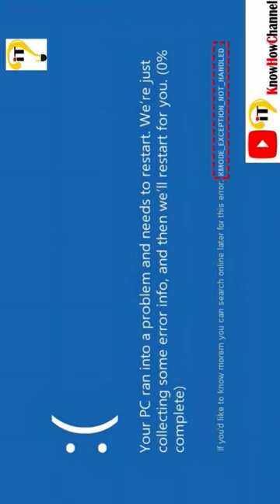Short Video - Windows 10 Blue Screen: KMODE EXCEPTION NOT HANDLED ETD.sys, Windows 10 Blue Screen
Windows 10 Blue Screen: KMODE EXCEPTION NOT HANDLED ETD.sys, Windows 10 Blue Screen
KMode Exception Not Handled is a Blue Screen of Death (BSOD) error that sometimes happens in Windows 10. It’s likely triggered by a faulty driver and can cause your computer to restart. When restarting, the error can appear again, resulting in a restart loop.

Luckily, albeit frustrating, KMode Exception Not Handled it’s a rather easy error to fix. Here are a few ways to fix KMode Exception Not Handled Windows 10 error.

KMODE_EXCEPTION_NOT_HANDLED bug check has a value of 0x0000001E. In layman terms, this means that a kernel-mode program generated an exception which the error handler did not catch. It often results from the display of blue screen while a user is attempting to install a program or any of the Windows drivers that have just been loaded at startup or shutdown. Also, an incorrectly configured device driver can cause this type of error. There’s no single source that can be attributed to the main cause of this error. As such, it is difficult to pinpoint or troubleshoot this problem. However, keeping track of when and where your STOP Error occurs, can help in troubleshooting the problem.

The Windows kernel detected an illegal or unknown processor instruction is usually the result of invalid memory and access violations caused by Hardware incompatibility, Faulty device driver or Faulty system services. The error message often identifies the offending driver or device. If the error occurred immediately after installing a driver or service, try disabling or removing the new addition.

It means some piece of external or internal hardware connected to your computer is causing a driver conflict which is forcing your PC to crash. In some cases, the error window contains the name of the driver which caused your computer to crash. In other cases, you have to manually diagnose which driver is causing the problem and disable/update it accordingly.

How to Fix KMODE EXCEPTION NOT HANDLED ETD.sys Windows 10
Fix : Blue Screen KMODE EXCEPTION NOT HANDLED ETD.sys in Windows 10
This Tutorial Helps to Fix : Blue Screen KMODE EXCEPTION NOT HANDLED ETD.sys in Windows 10
FIX Windows 10 Blue Screen error KMODE EXCEPTION NOT HANDLED ETD.sys [full tutorial] 2022 method
The Kmode exception not handled error occurs when your OS suffers a serious blow and is forced to stop completely.
There are a lot of possible causes for this issue, including corrupt or problematic drivers and faulty RAM modules.
This type of error, with all its possible variations, has a few fixes which we list below.
How to Fix Windows 10 Error Kmode Exception Not Handled
Screen: KMODE EXCEPTION NOT HANDLED ETD.sys [FIXED]
Windows 10 Blue Screen | Windows 10 Blue Screen | Windows 10 Blue Screen
Sad face | Sad face | Sad face | Sad face | Sad face | Sad face | Sad face | Sad face | Sad face
Windows 10 Blue Screen | Windows 10 Blue Screen | Windows Blue Screen